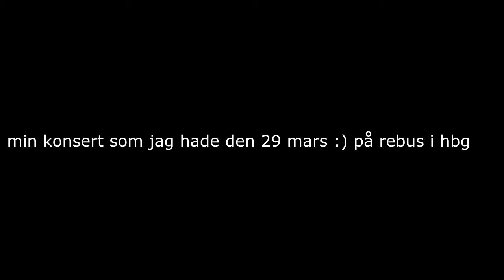min konsert den 29 mars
här kommer efter en tid min konsert jag hade på rebus den 29 mars hoppas den gillas :) där gjorde min bror sin första inhopp med o skötte min musik riktigt duktig va han :)
men hoppas den gillas

gå in på facebook o sök på jeppissh så kommer ni till min fan sida så kommer ni få mer uppdaterat mkt om min musik o allt jag gör :)